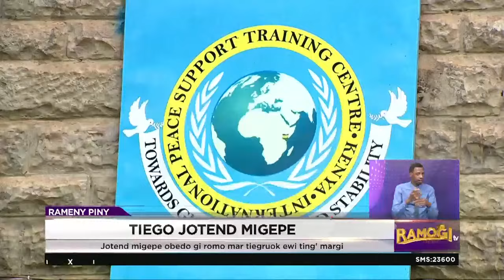Koskei: Jotend migepe dhi kawo ting' mar mibadhi mamako migepegi